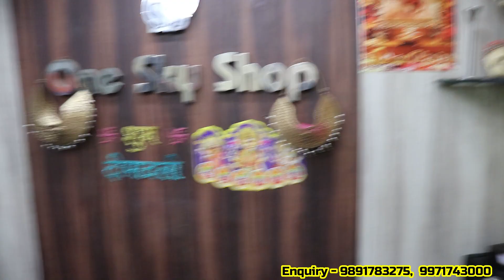Corporate and Personal Gift | Leathers Collection For Men & Women | unique utensils | Gift Products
Video Title:- Corporate and Personal Gift | Leathers Collection For Men & Women | unique utensils | Gift Products

G 58, third floor, near Walia nursing home,luxmi nager